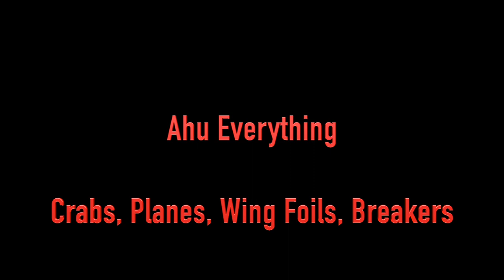Ahu Everything HD 1080p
Everything at Ahukini. crabs, wing foils, planes, breakers. such a wonderful place. Also a location for many films. Very close to the airport.